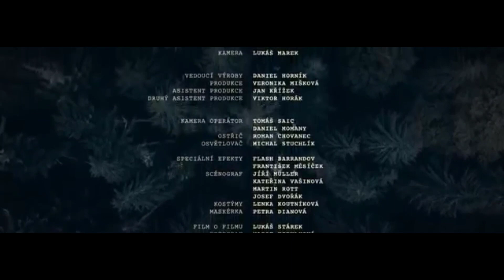Naše cesty - chipmunk verze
Naše cesty (zpívají chipmunkové)

Skript: Vlaxi
Zvuk: Vlaxi
Grafika: Vlaxi

Píseň použitá ve videu: Marek Ztracený - Naše cesty (oficiální video)

Made in 😎 Vlaxiho doupě 😎